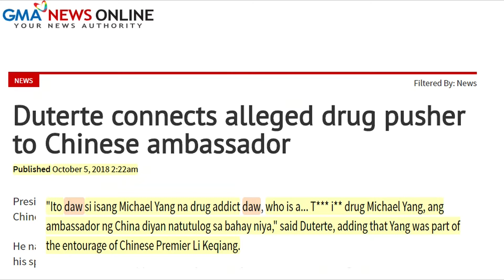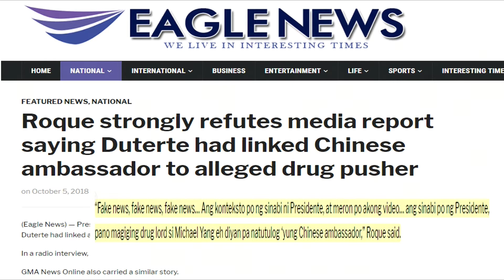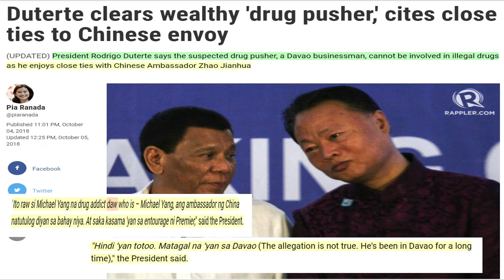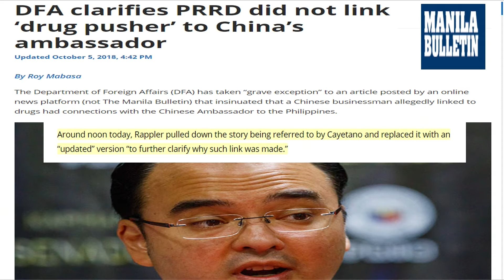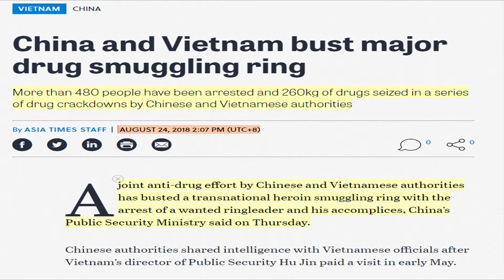Yellow Media: Fake News Na Naman (October 7, 2018 1/2)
“Fake news, fake news, fake news… Ang konteksto po ng sinabi ni Presidente, at meron po akong video… ang sinabi po ng Presidente, pano magiging drug lord si Michael Yang eh diyan pa natutulog ‘yung Chinese ambassador,” Roque said.

In a press conference later in the day, Roque called on Rappler to “do the profession of journalism a favor” and to issue an erratum, saying its erroneous report was shared by international media agencies.

Episode aired on October 7, 2018